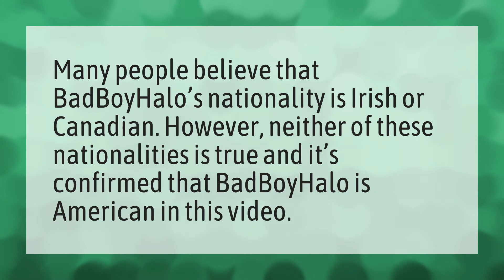Is BadBoyHalo Irish?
Tapl • Is BadBoyHalo Irish?